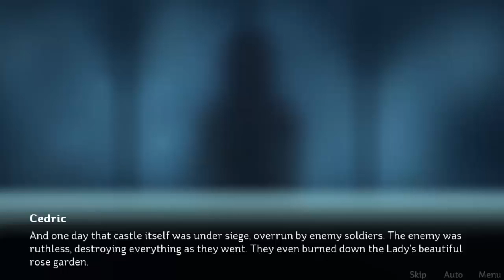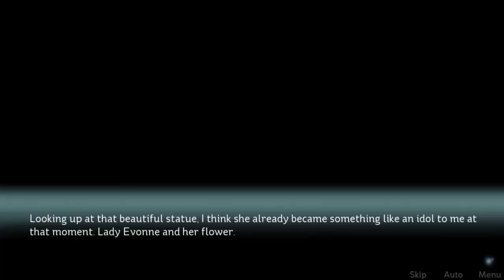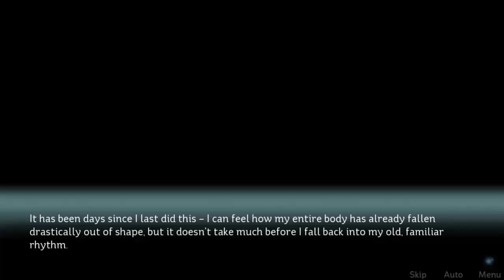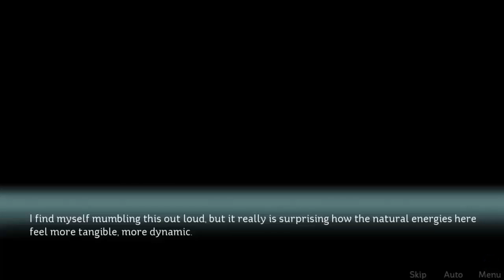Blue Rose Part 4, White Haired Man | ChrisTenarium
By the way, all the praise I give Tobias, that relinquishes next episode and we hate him. Why? Better watch the next episode then and you'll find out! ;D